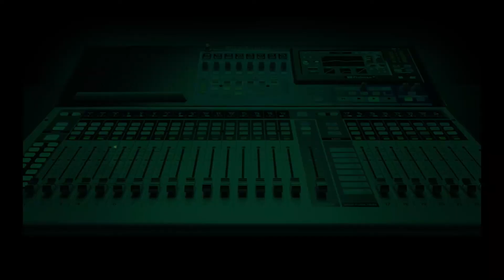2023: Wilcox Takes Swipe At South-East Over Outcome of PDP Primaries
Public Affairs Analyst, Alesta Wilcox says it’s a shame that the people of the South-East did not secure a spot in the PDP Presidential race. This is despite complaining of marginalization.